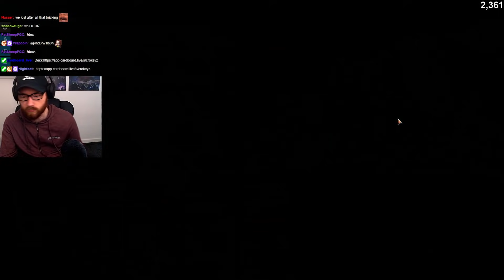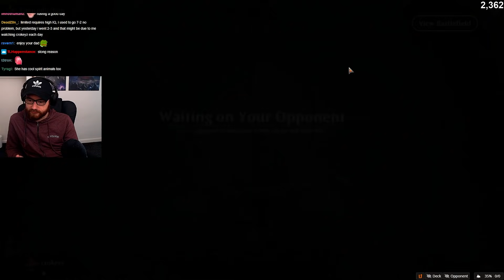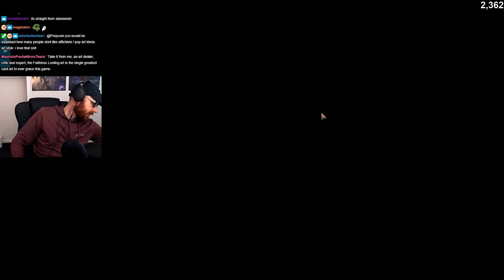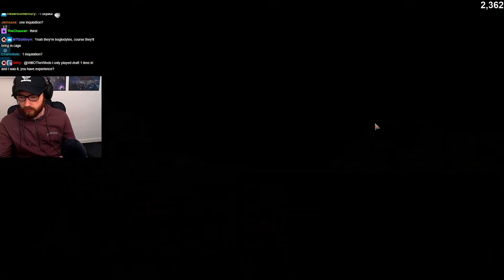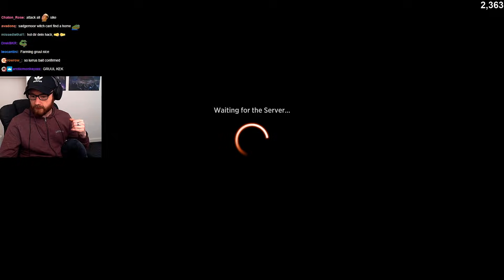HISTORIC ARCANIST IS BROKEN | Strixhaven MTG Arena CROKEYZ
MTGA
Strixhaven MTG
Mtg Arena

(doesn't work on firefox)